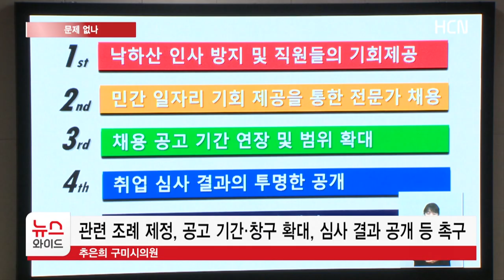퇴직 공무원의 산하기관 영입…문제 없나/HCN새로넷방송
[앵커멘트]

지방자치단체 고위 공무원이 퇴직한 뒤
지자체 산하기관으로 취업하는 사례,
문제될 건 없다지만,
그 때마다 논란을 빚기도 합니다.

구미시도 마찬가진데,
다음 주 예정된 구미시 산하기관장
인사청문회를 앞두고 이를 지적하는 목소리가
나왔습니다.

김태형 기자가 보도합니다.